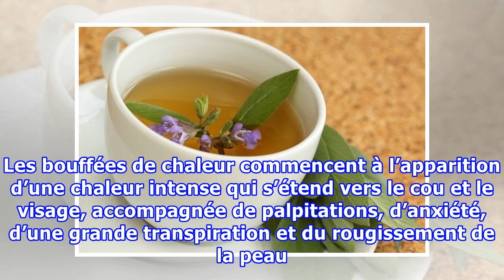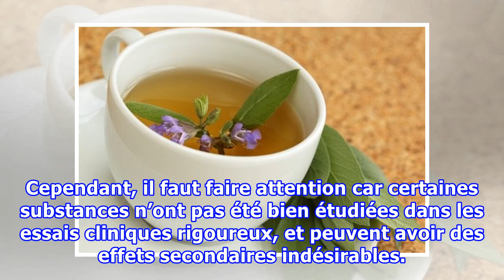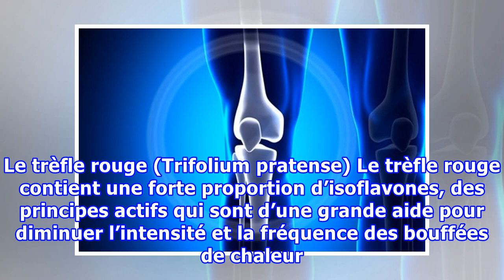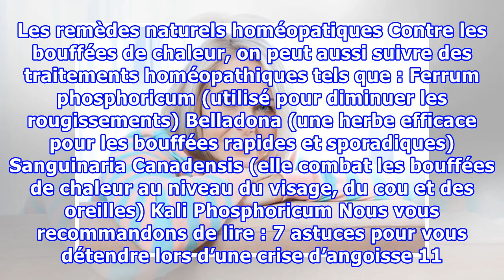11 remèdes naturels pour traiter les bouffées de chaleur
11 remèdes naturels pour traiter les bouffées de chaleur
11 remèdes naturels pour traiter les bouffées de chaleur Même si on peut inclure ces nutriments dans le régime alimentaire, pour essayer de soulager les bouffées de chaleur, on peut également recourir à des compléments vitaminiques. De même, une bonne attitude est fondamentale pour surmonter ces épi...